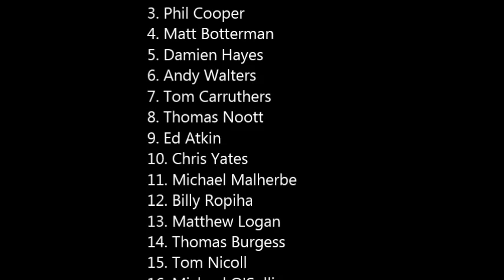Crowborough RFC 1st XV vs Medway RFC 1st XV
Highlights of the London South East Two match between Crowoborough and Medway on Saturday 2nd March 2013.